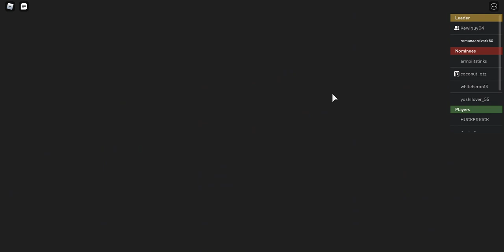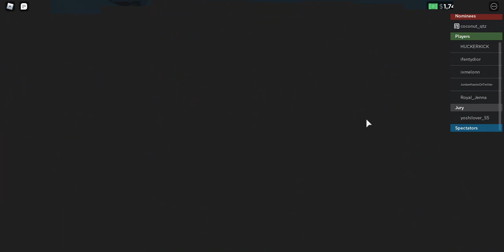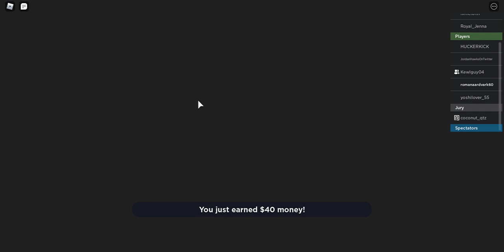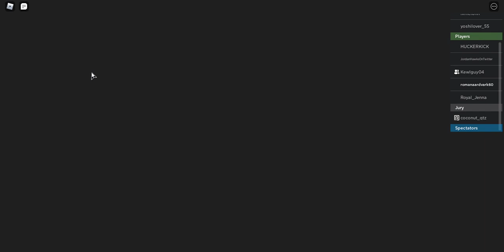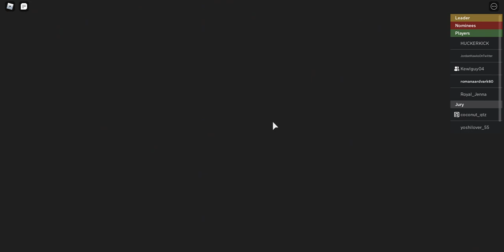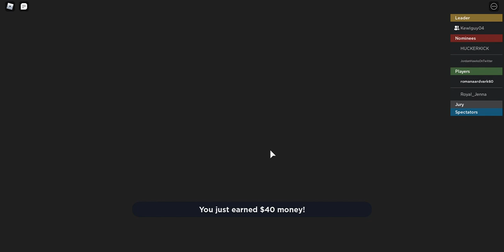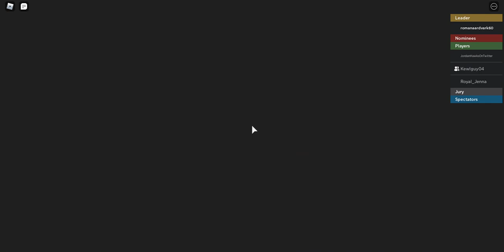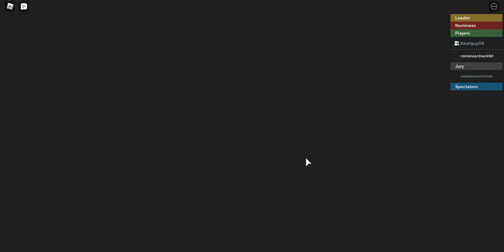eviction notice with kewlguy04